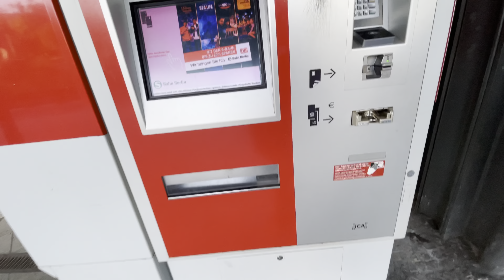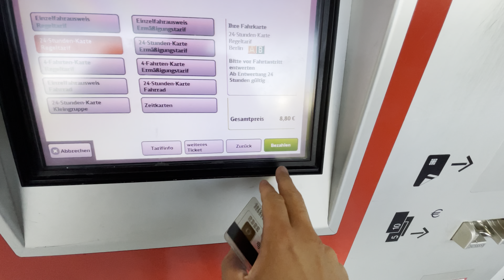AUDICIÓN de DANZA en BERLÍN - MURO DE BERLÍN. German Farias - 4K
Aquí podrán ver nuestro viaje a Berlín y experiencia en una audición de danza! También visitare el muro de Berlín…